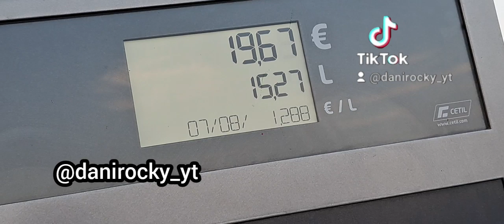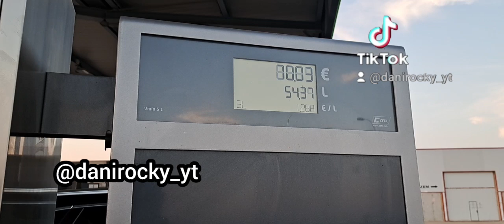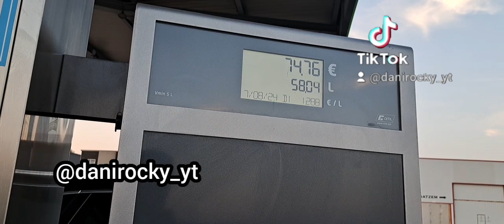Bmw gasolin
Precio del Combustible :
Gasóleo 1,288 €/Litro  Fecha: 7/08/2024  20:00h

Gasóleo 07 de Agosto de 2024
1,288€/L

Llene el Depósito con Diessel !
Mi coche
BMW serie 3 318d
Combustible: Diessel
Depósito :61  litros
Litros de combustible 58 Litros
He pagado : 75,00 €
El litro cuesta 1,288€ el litro pensad que es el DIESSEL casi  más barato!